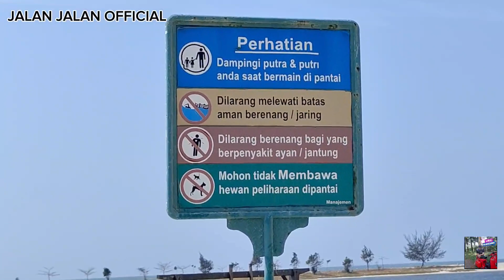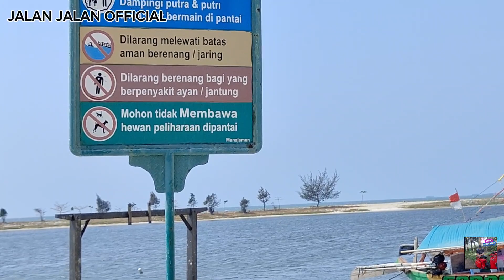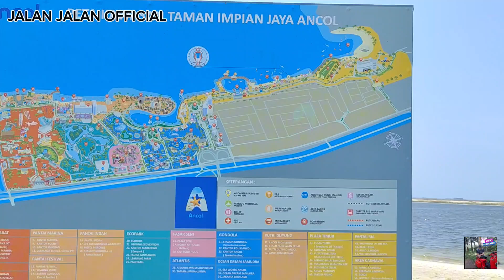Jalan jalan ke pantai karnaval ancol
Pada kesempatan siang hari ini saya sedang berada di pantai karnaval Taman impian jaya Ancol Jakarta Utara indonesia.pantai ini terletak di teluk jakarta dengan luas area sekitar 552 ha.Pantai ini memiliki pasir putih yang luas dan pengunjung dapat menikmati dengan berenang ,bermain pasir ataw berjemur di pantai ini.
Demikianlah update terkini dari kali dari Pantai karnaval taman impian jaya Ancol Jakarta Utara indonesia.semoga vidio saya menambah wawasan dan pengetahuan tentang taman impian jaya ancol.Terima kasih saya ucapkan buat sobat yang sudah subscribe,like ,share link vidio Chanel jalan jalan dan tonton terus vidio dari Chanel jalan jalan agar sobat semua tidak ketinggalan vidio terbaru dari saya...
Dan akhir kata saya ucapkan terima kasih ...sampai jumpa di vidio kami selanjutnya.
Salam